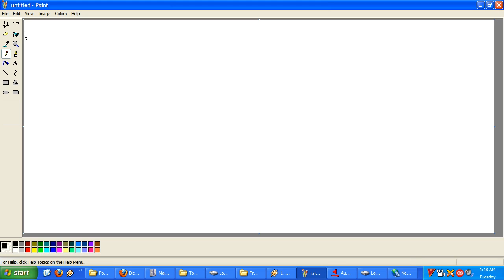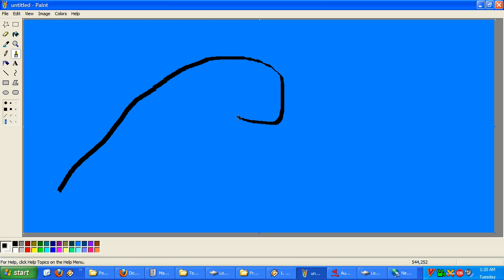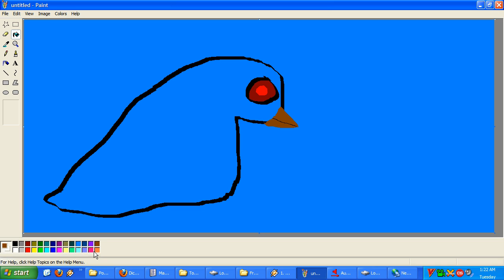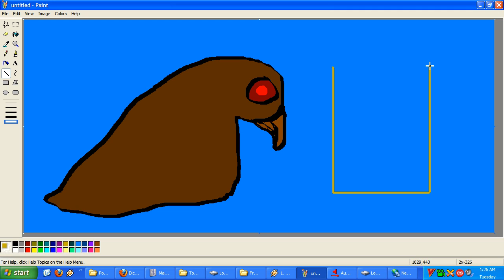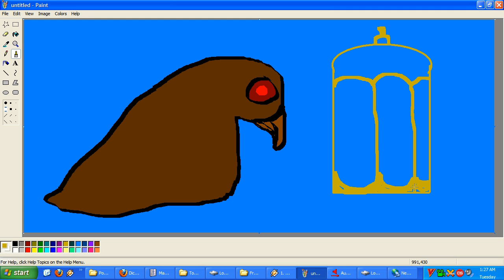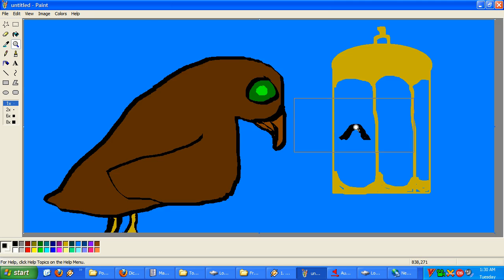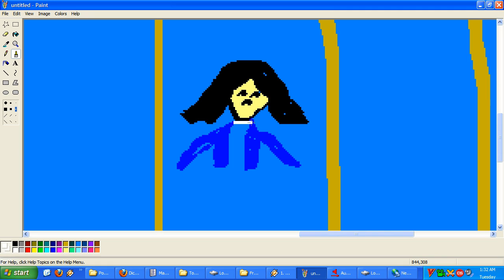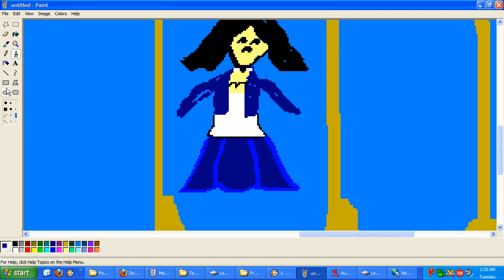Draw A Bird Day 2013 - Fashionably Late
This is not worth watching. Also, the background noise is fans. My apartment was too hot to turn them off. Also I just wanted to annoy zztophatzztophat (who I guess is now Vincent Price?).